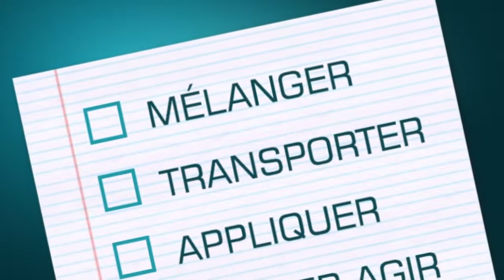Le système de désinfection Nocospray Vous aide à gagner du temps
Le système de désinfection Nocospray vous permet de désinfecter une pièce en 3 étapes simples et non-biaisées. En automatisant le processus de livraison, Nocospray peut aider votre équipe à épargner du temps et à se concentrer sur d'autres activités. Pour plus de renseignements, visitez